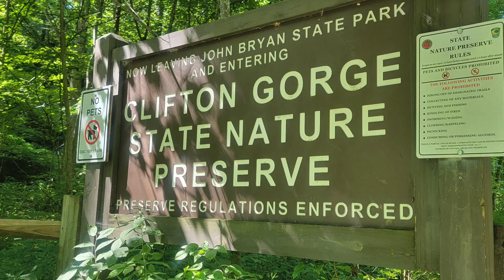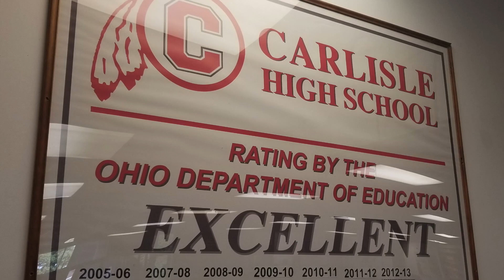Shout Out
Thanks, Jeff Stevens (Stranger) Mix 1077 Dayton, Ohio, for the fun shout-out. We're ALL looking forward to a super terrific show!!